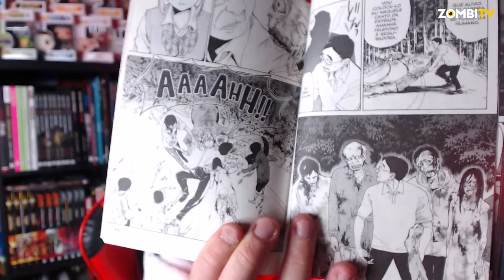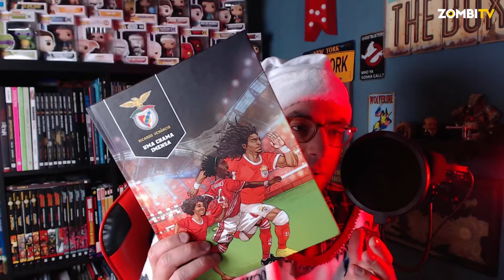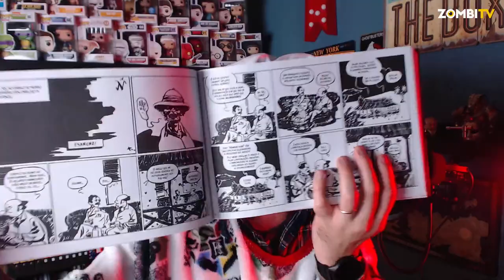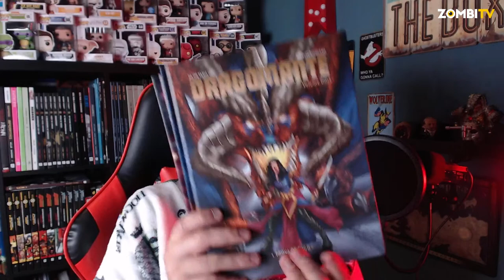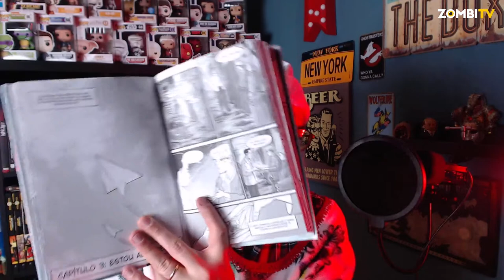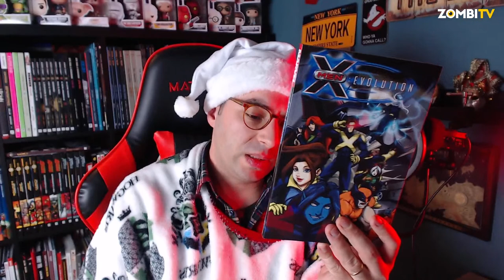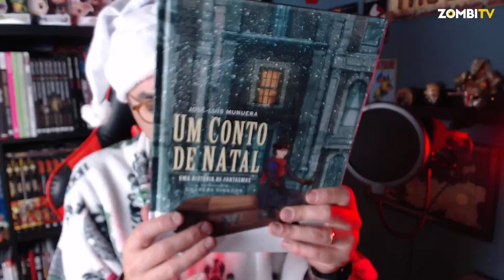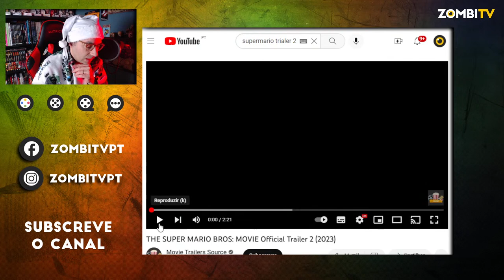Os novos lançamentos da editora A Seita e Comic Heart e os trailers do momento | LIVE | ZOMBI TV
A Rainha dos Canibais Tomo 1, X-men Evolution, Quero Voar, Bestiário da Isa, Dragomante vol. 1 e 2, Kyo Kara Zombie!, Somethings Monstrous, Dias Sombrios, Cloudburst, He-Man and the Masters of the Multiverse, Uma Chama Imensa.
Trailers: Guardiões da Galáxia vol.3, Super Mario Bros. Movie, Indiana Jones and the Dial of destiny,

Partilha/Like/Subscreve

zombitvpt
zombitv
nerd
geek
nerd portugal
geek portugal
nerd brasil
geek brasil